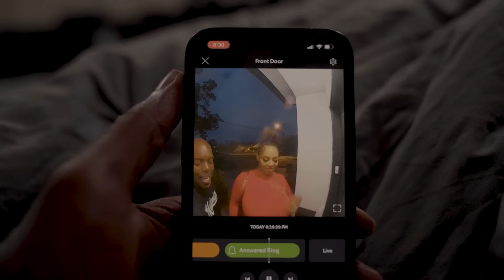"My Roommate Pays All The Bills" Episode 3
Watch the entire season of "My Roommate Pays All The Bills"

My Roommate Pays All The Bills - SEASON 1 - EPISODE 3

Ronald has a sit down with Lewis lays out some rules that are immediately broken.

This season we've got appearances from: @Persephanii @BlakkSmyth @TheeKraigSmith @KennEdwinTV @CortneyKetchum @ANTHONYDARRELLTV@MrSeanCarson  @bwattstv   many more!!

About Bigg Jah:
WUS HATN! If you like Hood Good Comedy, GET INVOLVED!